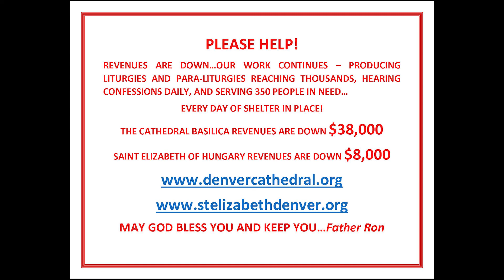Daily Mass (5/29/2020) Memorial of St. Paul VI, Pope